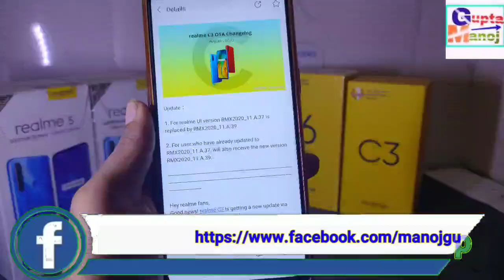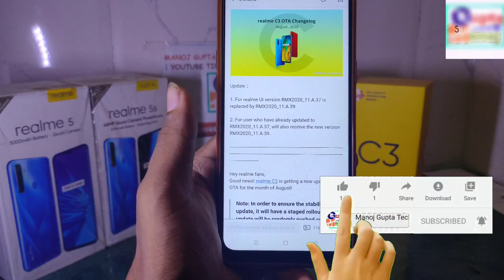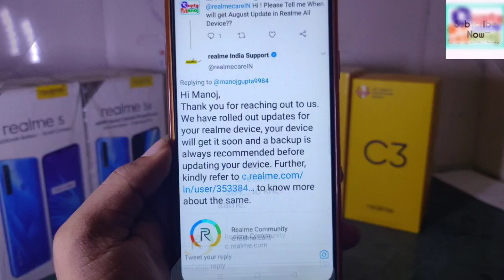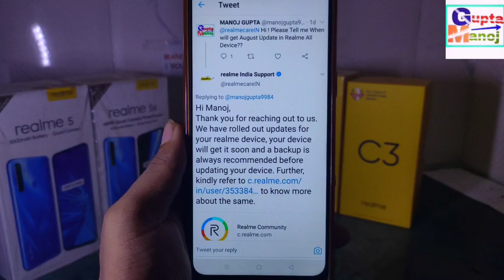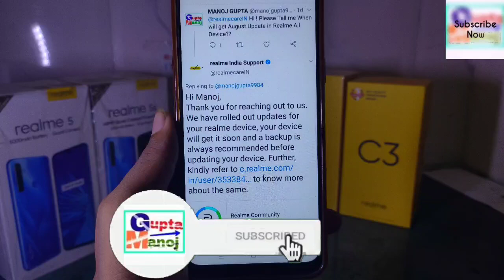All Users August update कब? | August Official Update Rollout 202 | August Update Rollout Process